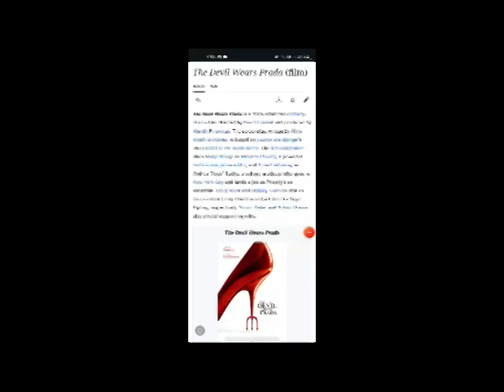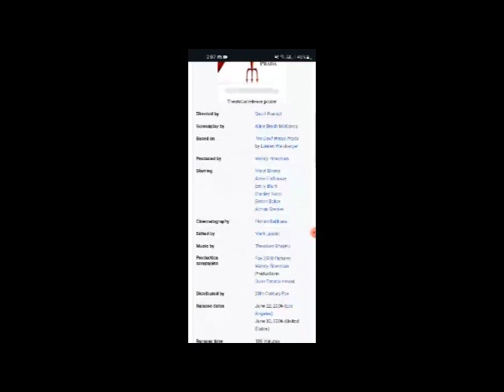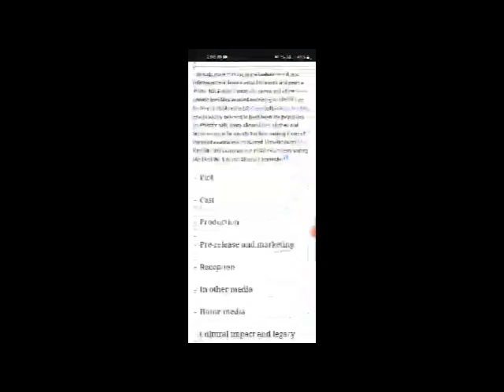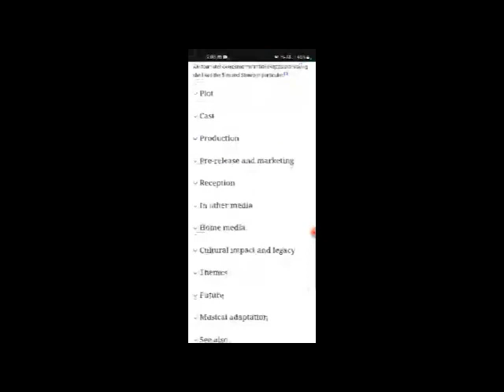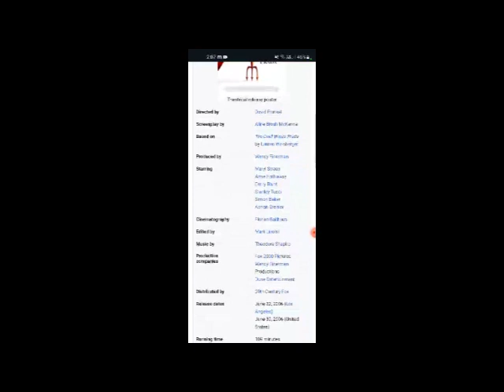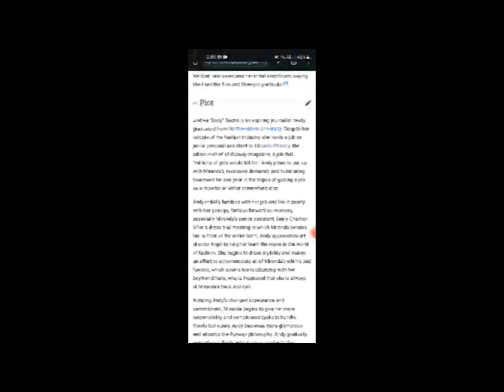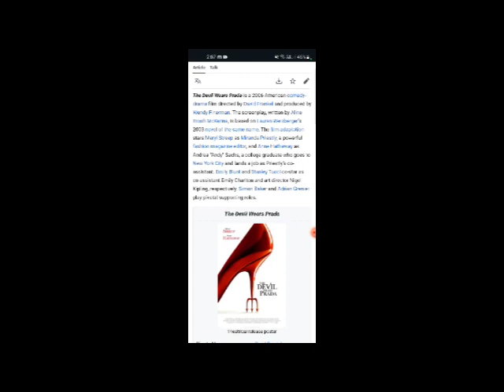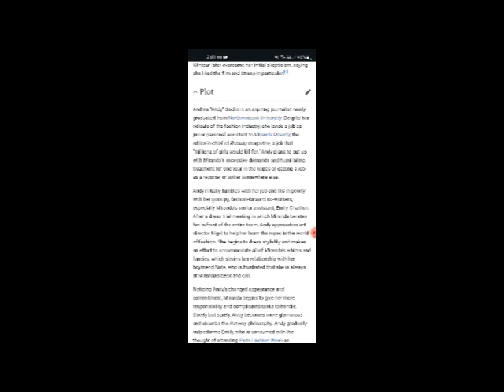The Devil Wears Prada Full Movie Facts & Review in English / Meryl Streep / Anne Hathaway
In this video we will tell you about fact and review of movie The Devil Wears Prada.